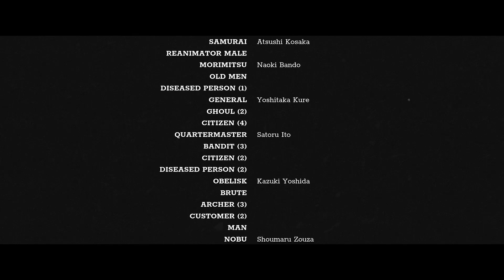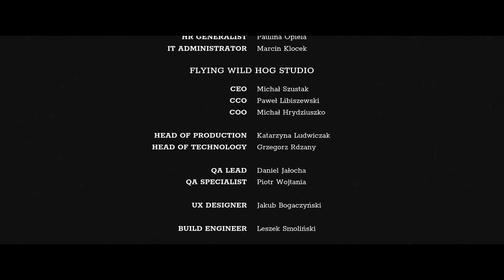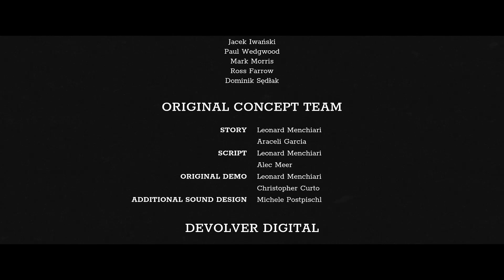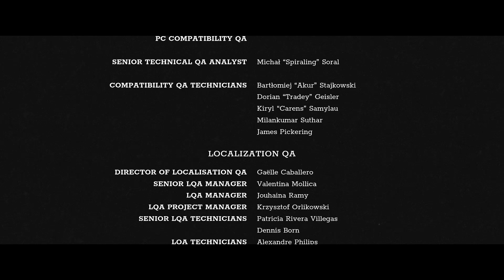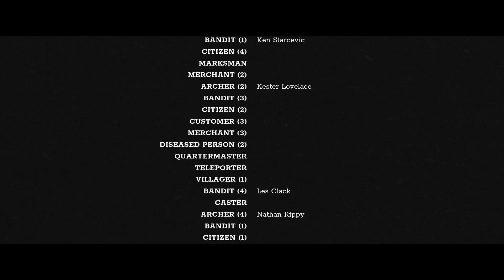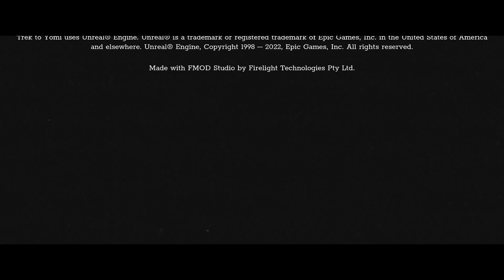[PC] Trek to Yomi Gameplay Playthrough - Part 4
Hey Guys, This is Reefmeister and welcome to Reefmeister Plays Trek to Yomi.

Hope you enjoy my gameplay videos!